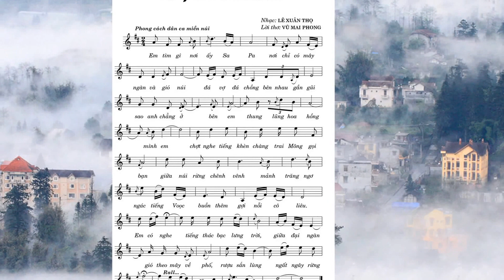SAPA NOI ANH VE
Âm nhạc: Lê Xuân Thọ
Lời thơ: Vũ Mai Phong
Thể hiện: NSUT Minh Quang